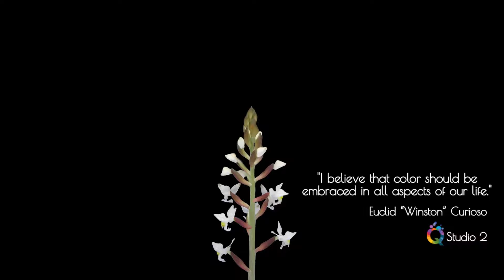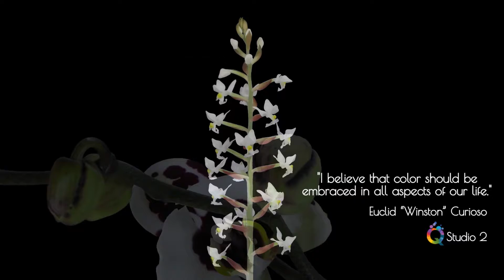QTV Euclid “Winston” Curioso Studio 2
Qulture TV Puerto Vallarta Jalisco Mexico

Euclid “Winston” Curioso
Studio 2

I am pleased to announce a new display of artwork in our Qulture Art Galleries from a local artist, Euclid "Winston" Curioso. For over 20 years he has drawn, painted and been involved with interior design. He has taken a new direction which has brought a crossover among the three, bringing in more color and life.
"I believe that color should be embraced in all aspects of our life. It is such a simple thing to lift the spirits and a wonder we often reject. I've long been entranced with the use of colors to enhance our surroundings. I have found that having diverse experiences contributes to my growth as an artist and a designer. Follow your own paths of exploration and discovery whenever possible. You never know where they will take you."
Euclid's art is very reasonable and perfect decor for your home. I invite you to come visit Qulture and check out the wonderful art gallery we have hanging

Green Strategy ORM Example Video Library

Closed Captions
Video in Email
Combine Video Clips
Listicles
Tutorials
Greetings
Slideshow
News Video
Travel Vlog
Countdown
Lyric VideoVideo
Quotes
Product Demo
Lower Thirds
Recipe Videos
Intro & Outro
Website Video
Blog Promotion
Event Promotion
Fun Social Posts
Restaurant Promo
Zoom Backgrounds
Podcast Promotion
Background Videos
Presentation Videos
Special Offers and Sales